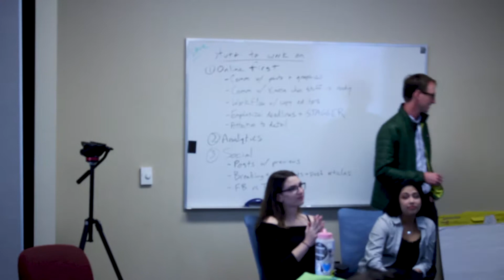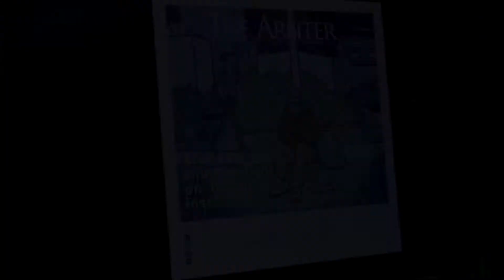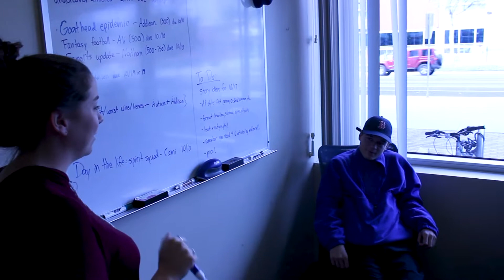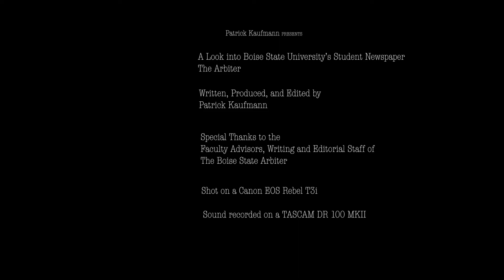An Inside look at the Boise State Arbiter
Documentary project on the Boise State University campus newspaper, the Arbiter.